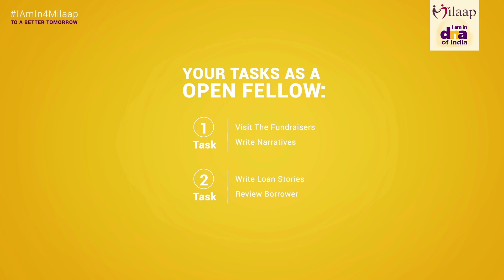Role of a Milaap Open Fellow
Who is a Lend Fellow? What are his roles and duties during the fellowship program? Find out here.